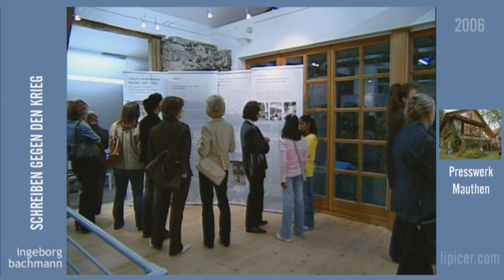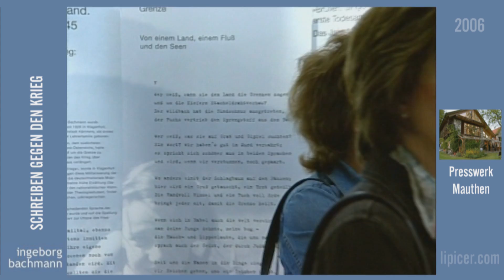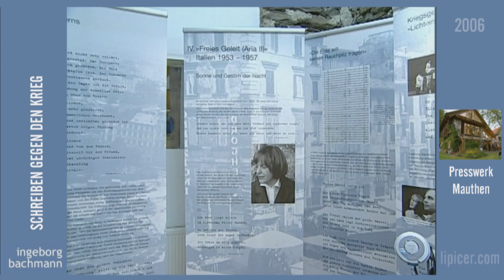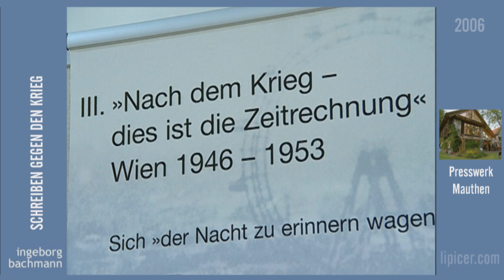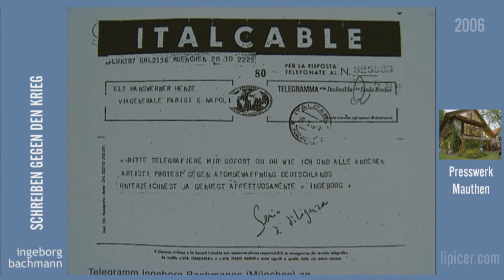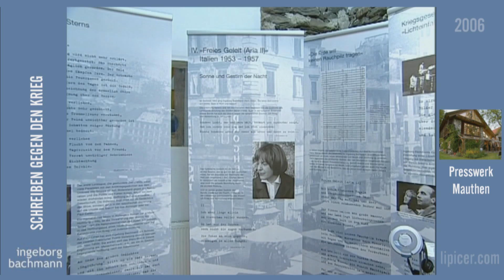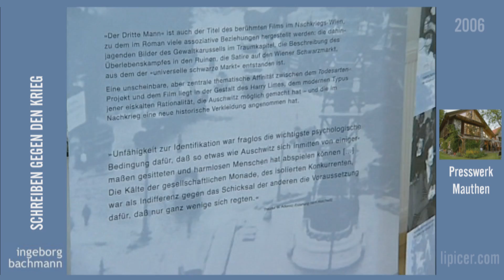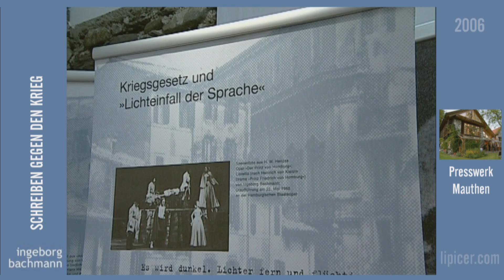Ingeborg-Bachmann Ausstellung 2006 "Schreiben gegen den Krieg"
Die multimedial aufbereitete Ausstellung rückt Ingeborg Bachmanns "Schreiben gegen den Krieg", einen bisher wenig beachteten Aspekt Ihres Werkes, ins Zentrum der Betrachtung und bietet zugleich eine Einführung in Leben und Werk der Schriftstellerin.